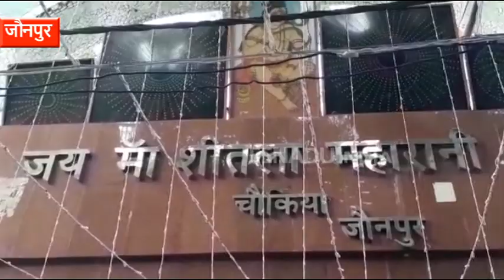जौनपुर : देव दीपावली पर काशी के घाटों जैसा होगा नजारा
जौनपुर : वाराणसी की तरह अब जौनपुर में देव दीपावली नजारा दिखेगा. यमदग्नि ऋषि की तपोस्थली समेत कई स्थानों में लगभग सवा लाख दीपों से रोशन होगा. चौकिया धाम को करीब 51 हजार दीपों से मां के कुंड और दरबार सजाए जाएंगे. इसके साथ ही त्रिलोचन महादेव एवं गोमती नदी कर किनारे बनें घाट को  51 हजार दीपों से सजाया जाएगा. इससे यहां का नजारा काशी की तरह अलौकिक दिखेगा.